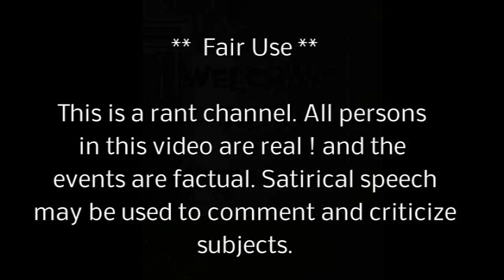RANT Still no justice for slain Jaleel Spencer of Chicago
Al's Backwards news .. news .. satire .. jaleelspencer chicagocrime domesticviolence law say its ok to shoot boyfriend 4 times in torso and REFUSE to charge girlfriend.. support freedom of truth and thought.Please donate